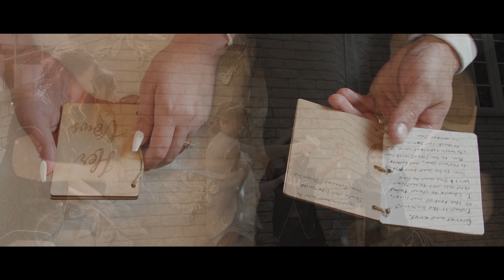Jasmine & Joshua | There Is True Love Out There | Wedding Highlight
Venue: @earthtotable_thefarm
Cake: @fancythatcake
Drapery: @eventuredesign
Flower: @graysflorist
Signage: @tavilifestyle
Makeup & Hair: @minabeautyandhair
DJ: @byrequestentertainment
Photo Booth: @pictureus_kw
Content Creator: @eighty8social
Photographer: @peonyandsaffron
Videographer: @thomasbellavideography